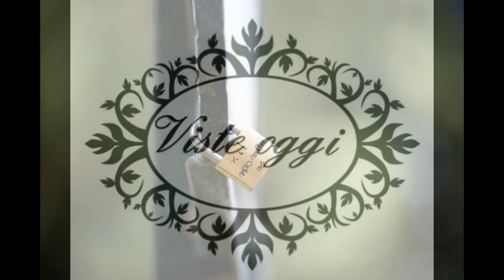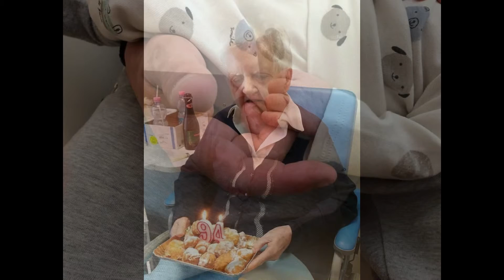Video del 13 marzo 2019 TEMA "un giorno speciale"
Video carrellata dei post del 13 marzo 2019 relativi
alla giornata a Tema "un giorno speciale"